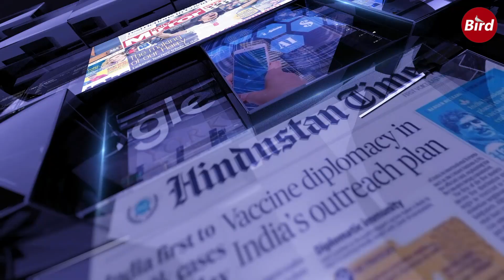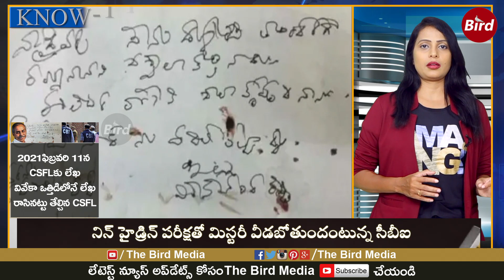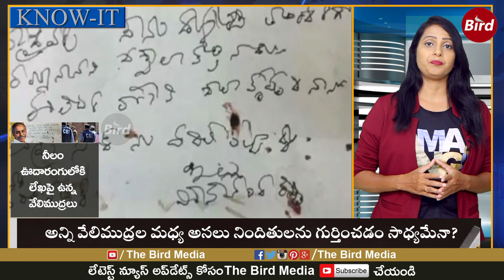నిన్ హైడ్రిన్ టెస్ట్ అంటే.?: Ninhydrin Test Detailed Explanation | YS Vivekananda Case | Bird Media